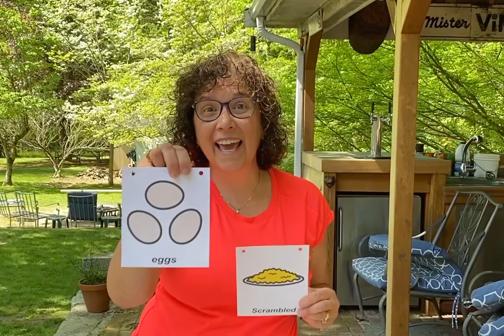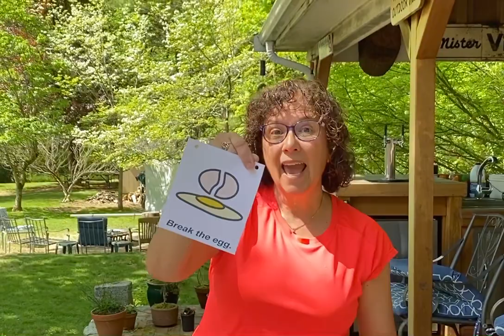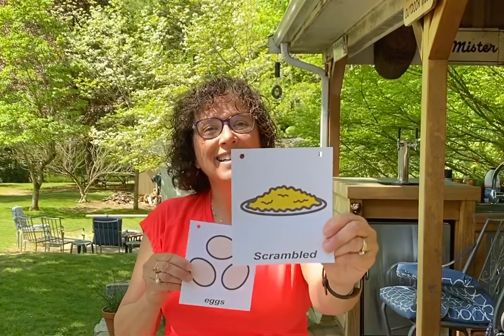Scrambled Eggs in the Microwave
A fun song and then you can make scrambled eggs!!!